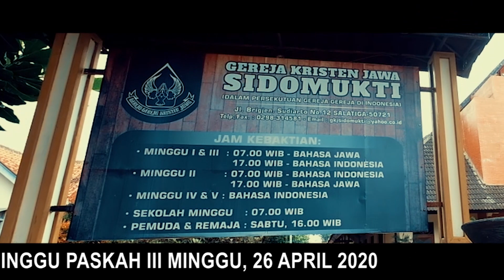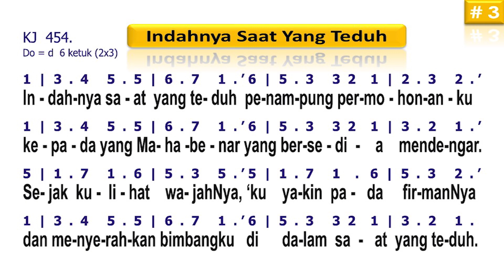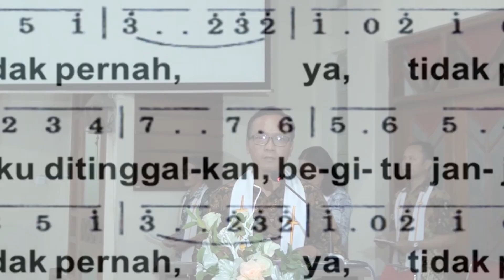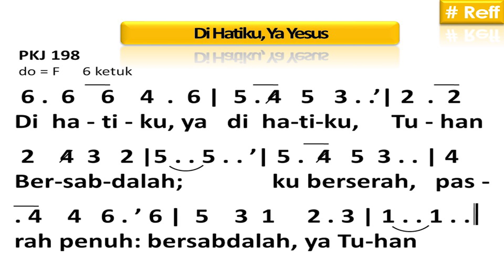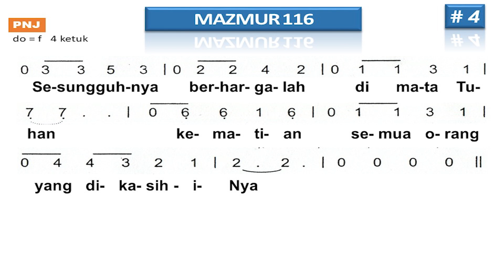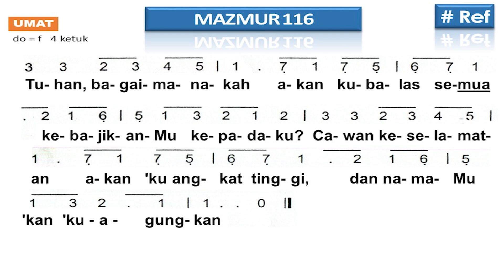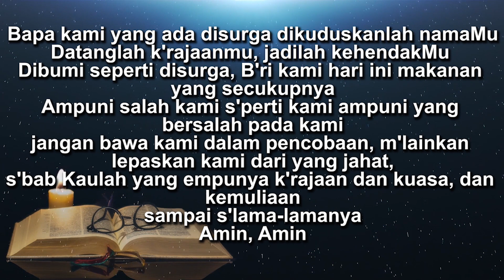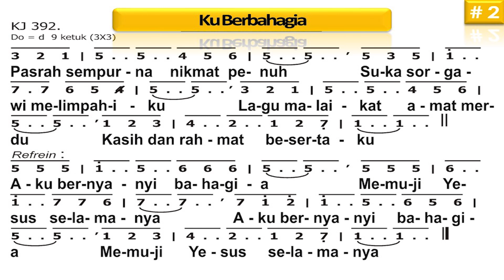Ibadah Paskah 3 - 26 April 2020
GKJ Sidomukti Salatiga
dilayankan oleh Pdt. Lukas Budi Gunawan, S.Si

Persembahan dapat disampaikan melalui transfer rekening
Bank Panin
a/n: Abetnigo Sarwo Edi
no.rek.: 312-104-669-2